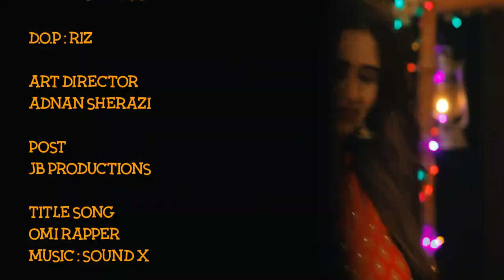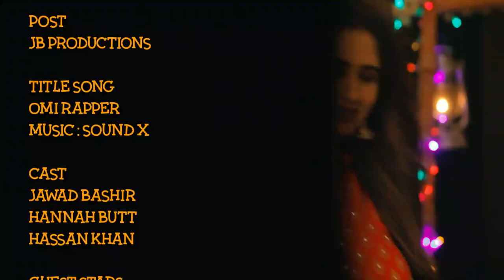Pappu Lashkara - Episode 1 | Food Authority Se Saamna | Jawad Bashir, Hannah Butt, Hassan Khan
Pappu Lashkara is a comic online series featuring Jawad Bashir, Hannah Butt and Hassan Khan. Pappu Lashkara is a happy-go-lucky teaseller who loves his business and is a romantic by heart. Watch him trying to sell his tea to the Food Authority in this episode. Looks like he might get caught!